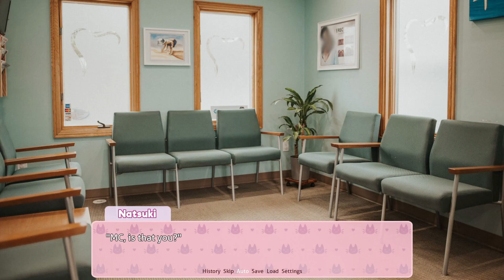DDLC Script Mod: Sayori's Dentist Appointment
Brush! Floss! Rinse! Repeat!

📁Sources📁
Mood Posing Tool by Chronos

Gran Turismo 2 Soundtrack - Go Race

Various Backgrounds by Minikle

Custom Text Boxes by leomonade33

⚠️Disclamer⚠️
Doki Doki Literature Club was not made by me. This is just a modification of the original game for entertainment. You can find and play the original game

💌 67 Says 💌
Dental work costs alot!